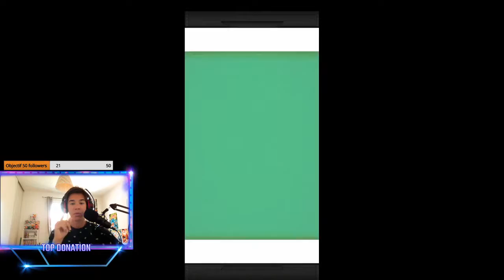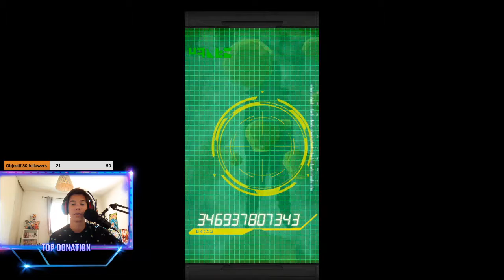RÉACTION À MES 2 INVOCATIONS DES PORTAILS DES6ANS DE DOKKAN BATTLE